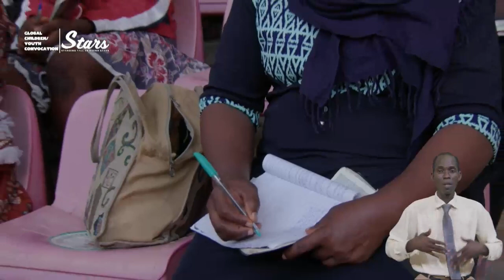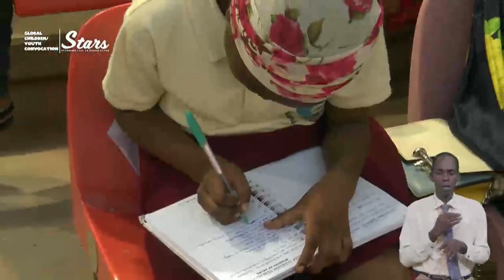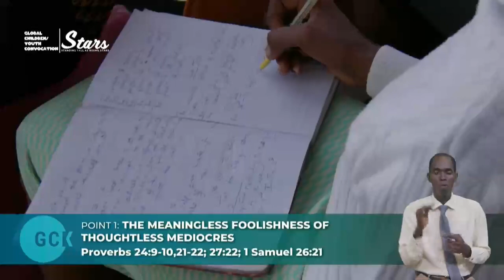Moving up from Mediocrity to Mastery by a Miracle By Pas W.F. Kumuyi